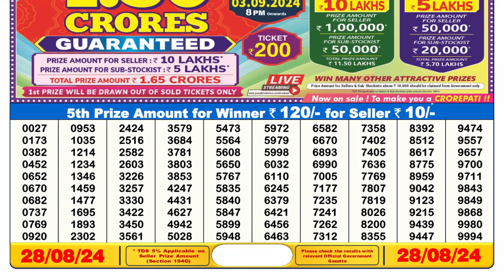Sikkim Lottery Sambad 6pm 28.08.24 || डिअर लॉटरी रिजल्ट